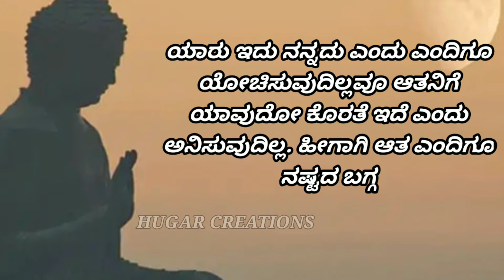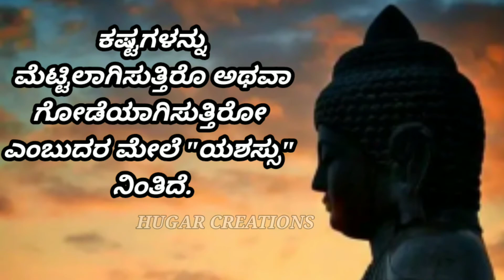Motivational Video on success,best motivational video on life , awesome motivational Video love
Positive quotes
Motivational speaker
Motivational quotes
Motivational video
Inspirational quotes
Inspirational status
Positive Thoughts
Friendship quotes
WhatsApp video
WhatsApp status video
WhatsApp status
Family quotes
English Quotes
Funny Quotes
Happy quotes
Success quotes
Attitude Quotes
Beautiful quotes

Note...
I am not owner of any content which I used in my video all resources like pictures videos or audio from google or any other helpful site which help us to make our video nicely or deeply, so I credit to my all work to google or any other sites.